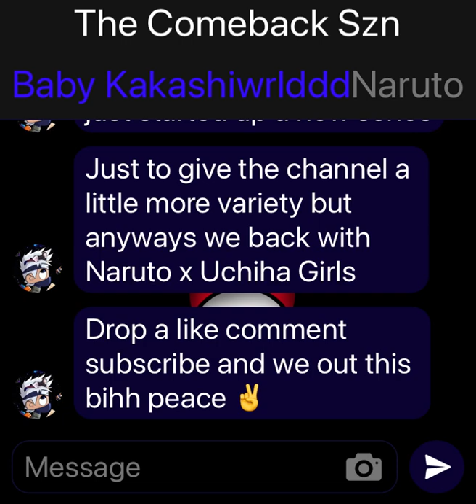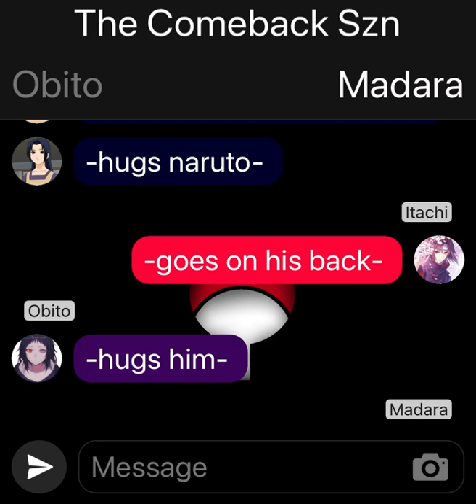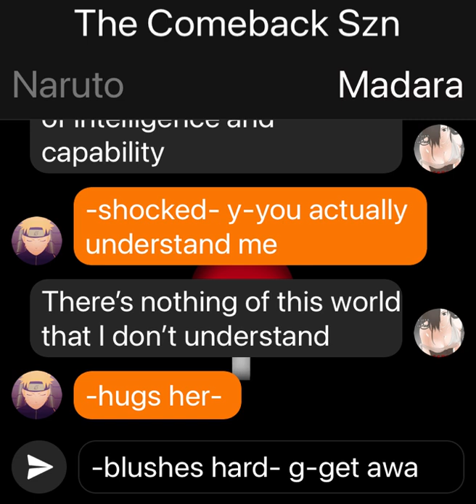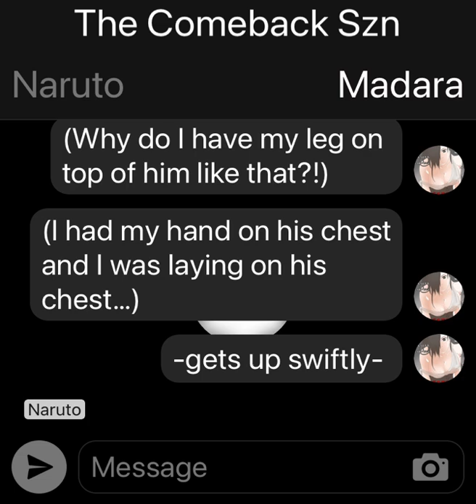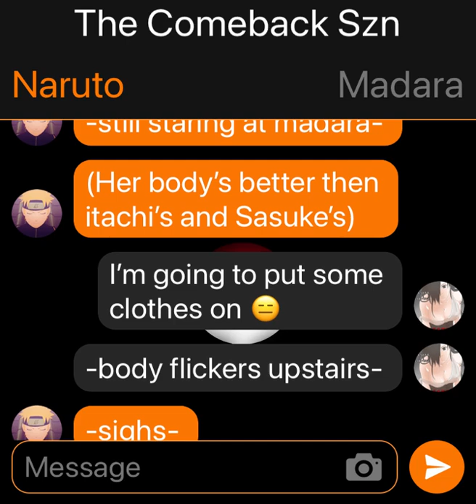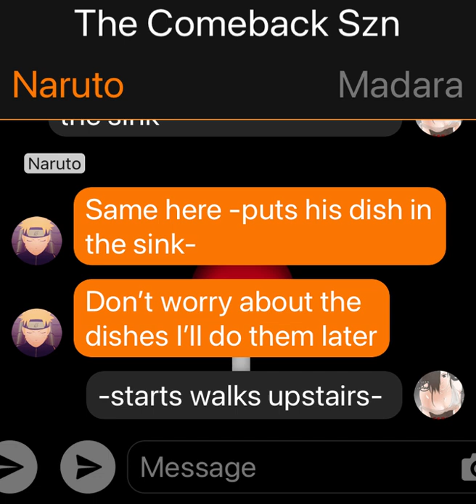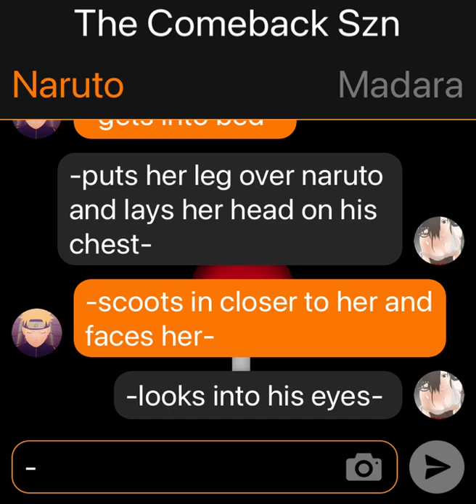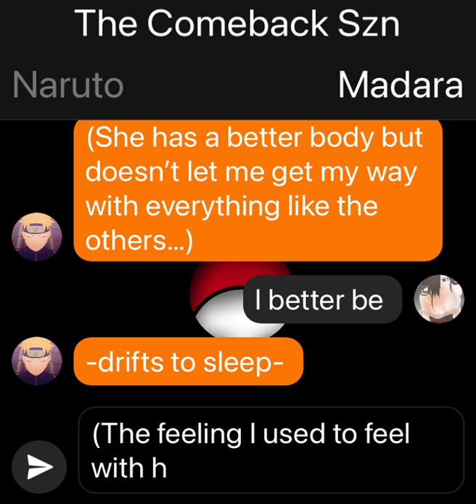Naruto x Uchiha Girls 🖤 Madara’s Gift (Part 7)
Just 5 away so if you could do me the biggest favor and slam that sub button so I can work on this 22k special, the videos going to have music, no ads or monetization (if YouTube doesn’t purposely include it) and be a series of your choice!